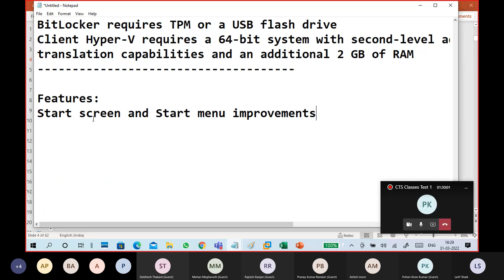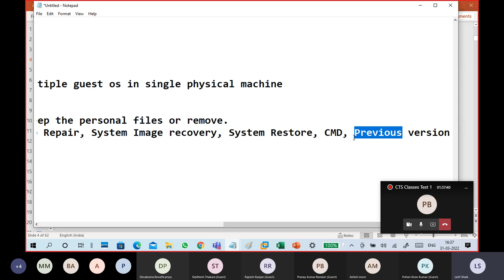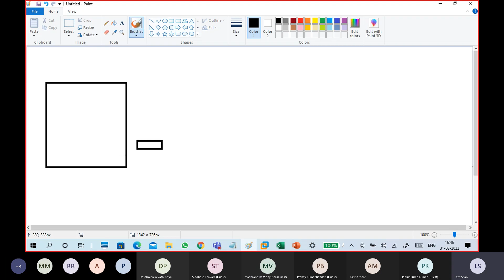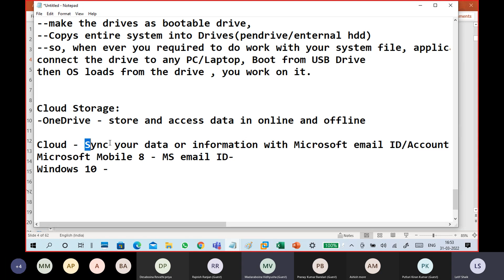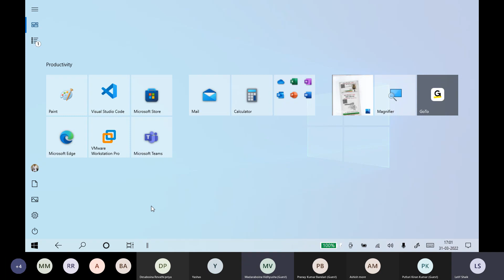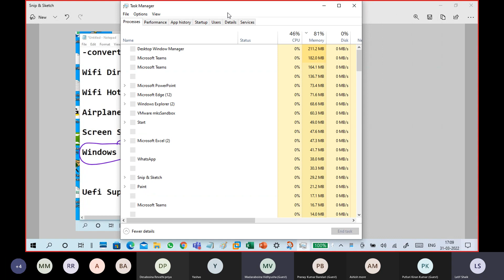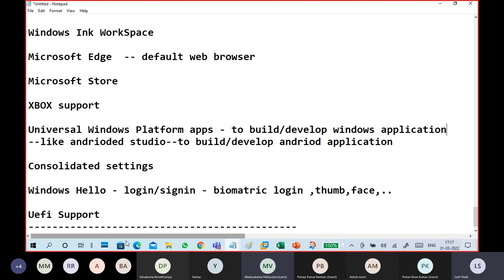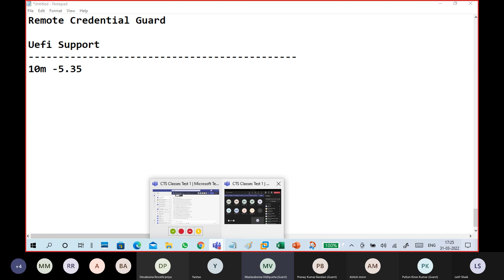(B16) Windows 10 part6 Features- Hyper-V,Hello,Cortana,tabletmode, Onedrive,edge,Store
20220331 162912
Features:
Start screen and Start menu improvements

Client Hyper-V
--virtualization platform - create and run VM -can run multiple guest os in single physical machine
--win 8,8.1,10 pro/ent

Recovery tools
--Reset --reinstall OS , Remove App and setting -choose keep the personal files or remove.
--Advance startup- Troubleshoot - Advance option - Startup Repair, System Image recovery, System Restore, CMD, Previous version , UFEI firmware setting
--File History - store/backup personal/profile data in every hour,2hr,month,.

Windows To Go
-Enterprise
-where ever you go, you can carry entire System in a USB Pendrive or Enternal Hdd/SSD.
-when your roaming/moving, you cant carry your system/laptop
connect a USB Pendrive/Enternal HDD, go to Windows to Go Option
--make the drives as bootable drive,
--Copys entire system into Drives(pendrive/enternal hdd)
--so, when ever you required to do work with your system file, application
connect the drive to any PC/Laptop, Boot from USB Drive
then OS loads from the drive , you work on it.

Cloud Storage:
-OneDrive - store and access data in online and offline

Windows 10 -
Calender
Contact(people)
Favorities
Pictures
Videos
Documents

Cortana:
-voice and text based Search / Assistance
--like google assitance, Siri..

Taskview

Virtual Desktop

Tabletmode
-convert desktop into tablet
-2-in-1 PC/laptop

Wifi Direct Printer

Wifi Hotspot

Airplane mode

Screen Snip

Windows Ink WorkSpace

Microsoft Edge  -- default web browser

Microsoft Store

XBOX support

Universal Windows Platform apps - to build/develop windows application
--like andrioded studio--to build/develop andriod application

Consolidated settings

Windows Hello - login/signin - biomatric login ,thumb,face,..

Remote Credential Guard